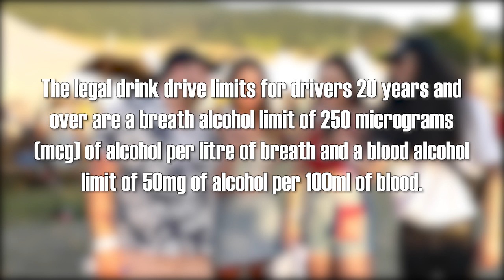We Breath Tested People At A Festival - Rhythm & Vines - Waikato Admins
Over the New Years period we attended New Zealand's biggest New Years festival, we brought with us, a breathaliser to see how far over the limit the punters actually were, the results were brilliant.

Big thank you to Sushi Mane for his "Married To The Mob" Remix